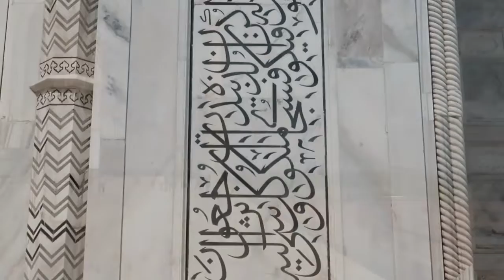TAJ_MAHAL_TAMPLE_(Agra,_India):_full_tour(1080p)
Keep support💪 me guy's

The Taj Mahal, is an Islamic ivory-white marble mausoleum on the right bank of the river Yamuna in the Indian city of Agra. It was commissioned in 1632 by the Mughal emperor Shah Jahan to house the tomb of his favourite wife, Mumtaz Mahal; it also houses the tomb of Shah Jahan himself.

Architect: Ustad Ahmad Lahori

Construction started: 1632

Height: 73 m

Architectural style: Mughal architecture

Burials: Shah Jahan, Mumtaz Mahal

Built for: Mumtaz Mahal

Location: Agra, Uttar Pradesh, India

Area: 17 hectares

Visitors: 6,532,366 (in 2019)

Governing body: Government of India

{🇮🇳india🇮🇳 🙏🙏}